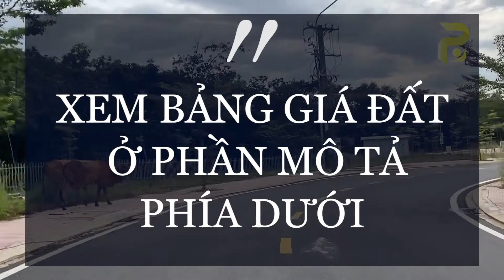Bến Cát, Phương Trường An | Đất Nền Giá Rẻ Bình Dương 2021 | Cao Tốc MPTV Bàu Bàng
PHƯƠNG TRƯỜNG AN || BALANXI - TÂN ĐỊNH - BẾN CÁT  || Đại Nam Văn hóa Du lịch Thể thao 4km
Kênh Thông Tin Bất Động Sản Thực Tế
Siêu Thị BDS : 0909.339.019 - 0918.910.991 ( Zalo/Viber )
Chi tiết về sản phẩm : Tư vấn vị trí đẹp, đầu tư lướt sóng, đầu tư dài lâu... & nhận ký gửi
Cập nhật những tin tức hình ảnh mới nhất, chính xác nhất, ...
______________CHÚC QUÝ VỊ XEM VIDEO VUI VẺ_____________
Bán đất P. Tân Định, Tx. Bến Cát, Tỉnh Bình Dương.
🎯 Diện Tích : 68m2 . 4.5x15m.
🎯 Pháp Lý : Sổ Hồng Riêng . Xây dựng tự do.
🎯 Tiện Ích : Mặt tiền đường nhựa. Đường thông . Xe hơi tránh nhau được . Điện nước đầy đủ, dân cư hiện hữu .
💰 Giá Bán : 0.92 tỉ .

🎯 Diện Tích : 85m2 . 5x17m.
💰 Giá Bán : 1.090 tỉ .
🎯 Diện Tích : 66m2 . 4.5x12m.
💰 Giá Bán : 0.95 tỉ .
🎯 Diện Tích : 70m2 . 4.35x18m.
Chấp Thuận TP Tân Uyên - TP Bến Cát - Bình Dương Thành Lập
► Like và Share để ủng hộ.
► Anh Chị cần cập nhật dự án có thể để lại yêu cầu bên dưới bình luận.

Từ khoá : Bình Dương TP Bến Cát TP Tân Uyên thành lập TP Tân Uyên Thành lập TP Bến Cát Bình Dương có 5 thành phố,
xã tân thành, huyện bắc tân uyên, tỉnh bình dương
phường mỹ phước, thị xã bến cát, tỉnh bình dương
Từ khoá : Bán nhà xưởng Bến Cát Bình Dương, Bán đất gần chợ Mỹ Phước Bến Cát, Bán đất gần trường 30 Bến Cát, Bán đất khu công nghiệp Mỹ Phước gần trường cấp 1, Bán đất nền giá rẻ gần BT Cocoland Bến Cát, Bán đất nền Bình Dương 155,
Bán đất tại Thị xã Bến Cát
An Điền (36)
An Tây (43)
Chánh Phú Hòa (60)
Hòa Lợi (38)
Mỹ Phước (31)
Phú An (49)
Tân Định (61)
Thới Hòa (72)
Bất động sản nổi bật
Nhà đất Bến Cát
Chung cư Valencia Garden
Cho thuê xưởng Bến Cát
Bán nhà Phường Bình Trị Đông A
Bán nhà Xã Tân Định
Bán đất Xã Thới Hòa
Bán đất Xã Tân Định
Bán nhà Mỹ Phước
Bán đất Trừ Văn Thố
Căn hộ Viva Riverside
Bán đất Bảo Bình
Chung cư Căn hộ 8X Plus Trường Chinh
Bán nhà Mỹ Phước 3
Chung cư Citadines Hạ Long
Nhà đất Thanh Trì
Chung cư First Home Bình Dương
Bán nhà Khương Mai
Bán nhà Tam Phú
Bán nhà Tân Bình
Bán nhà Võ Cường